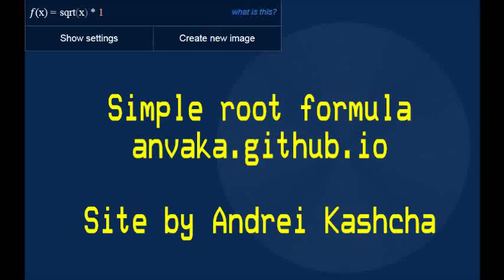Simple root formula anvaka.github.io Site by Andrei Kashcha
Simple root formula
anvaka.github.io

Site by Andrei Kashcha